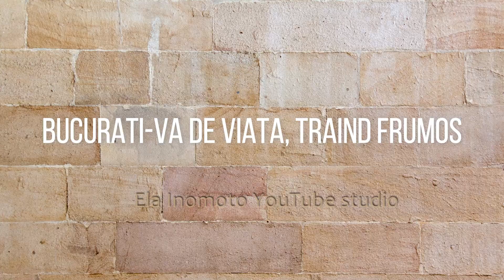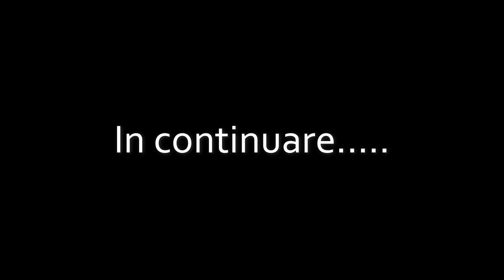Bucurati va de viata, traind frumos | Viata in Japonia